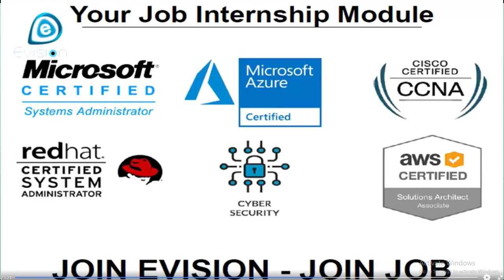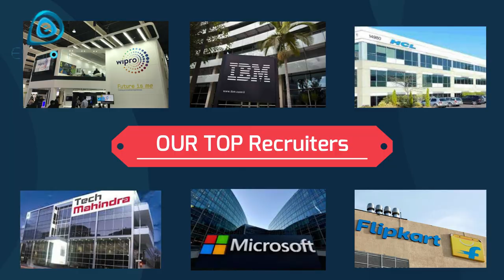Any Fresher's Graduate Can Apply | Wipro, HCL, IBM, Jobs 2020 | Fresher's Job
One more happy placement at Evision Technoserve Pvt Ltd when Mr Avishek grabbed a job completed his CCNA and CCNP Job Internship Program from Evision.

Many Many Congratulations to Avishek ,and we wish you all the success in life Get Training Under Evision Technoserve Expert ️ ️ ️ ️